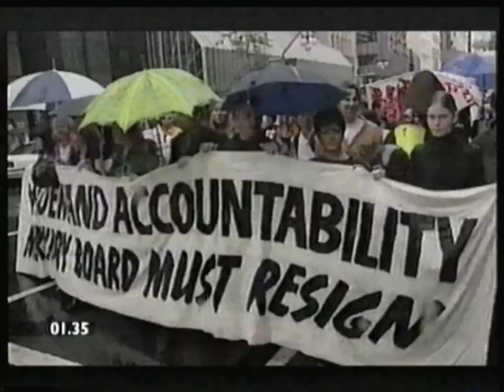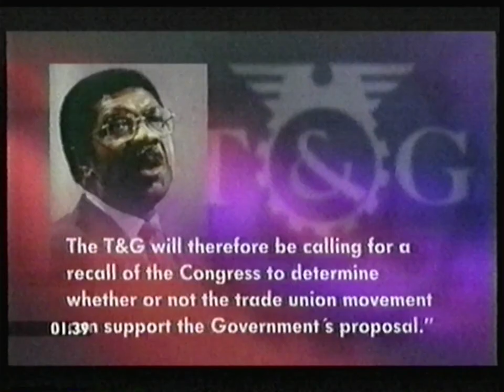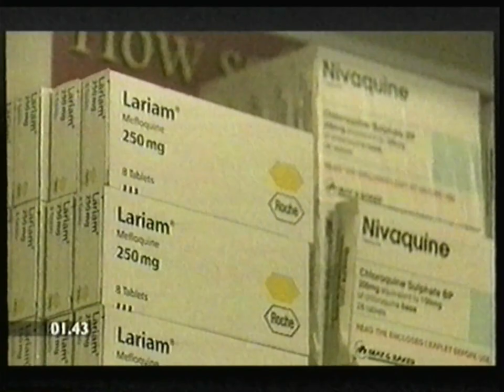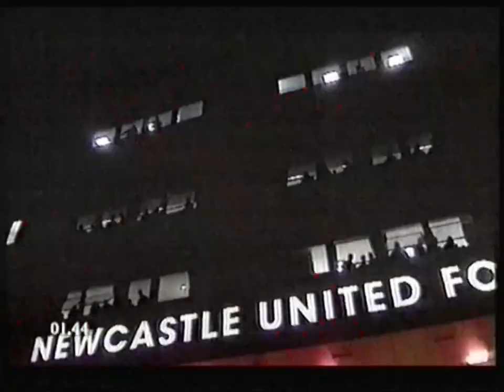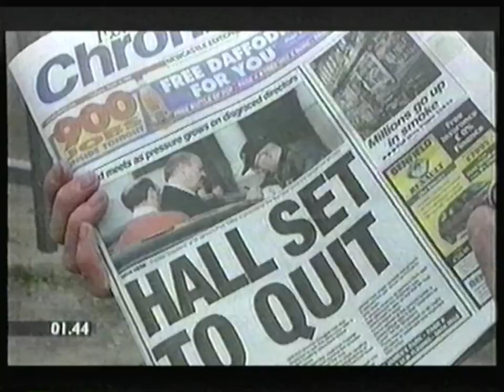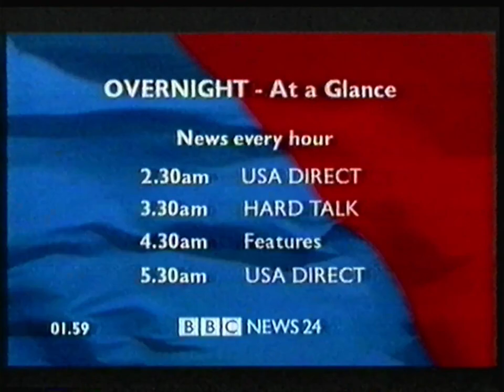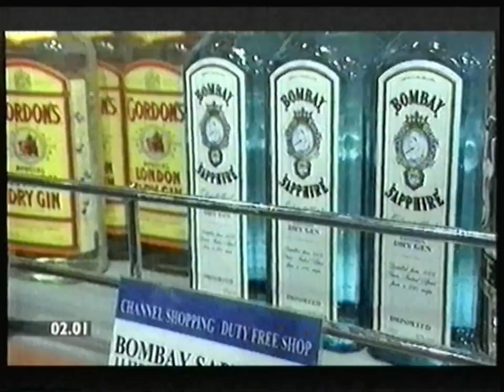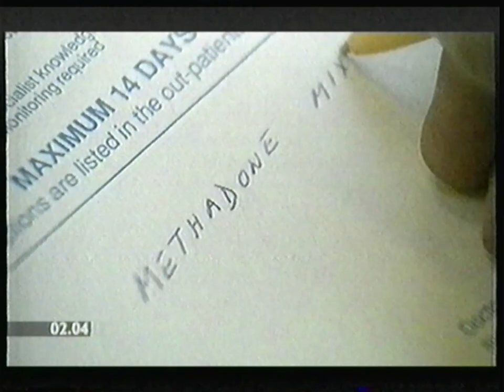BBC1 - 18th March 1998 - BBC News 24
Night from the 18th to the 19th, 1:34AM UK Time to 2:04AM UK Time